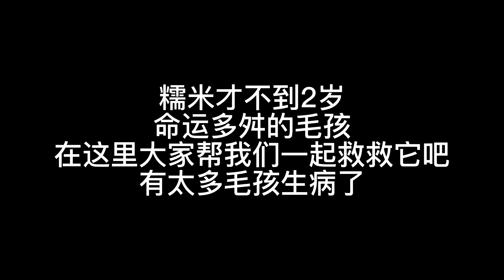2岁狗狗后肢瘫痪，第一次学用宠物残疾车，见到人低着头感谢！